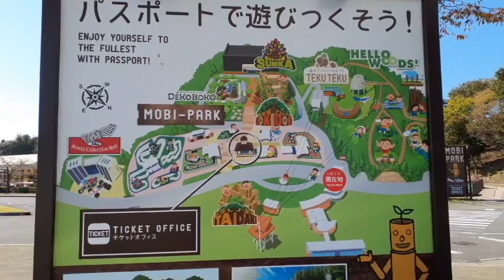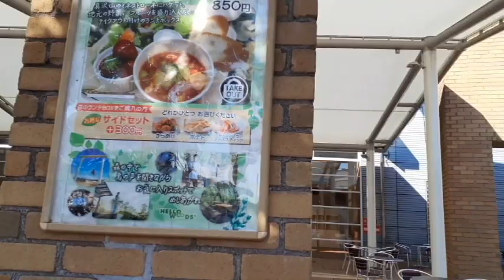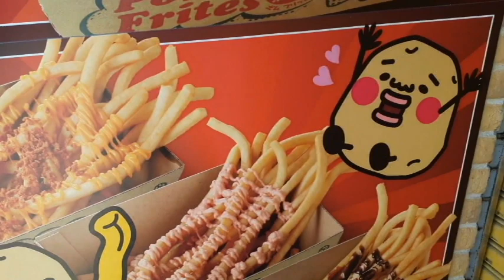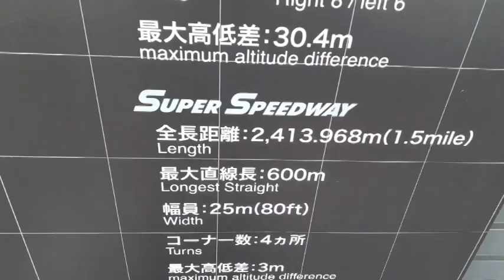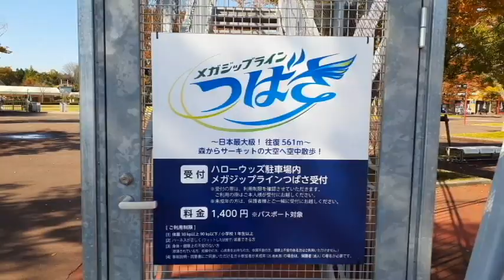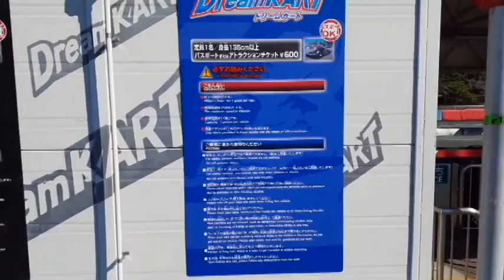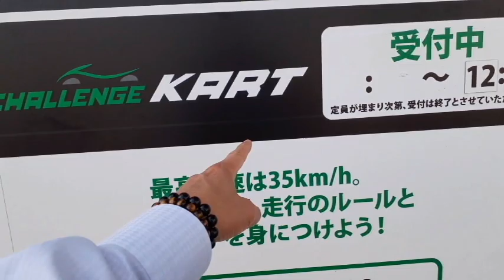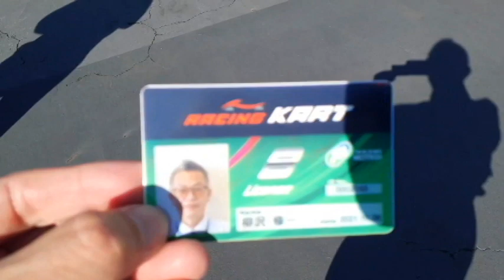観光気分 ～「ツインリンクもてぎ」で、ドリフト走行してきました♪～ 栃木県 芳賀郡 茂木町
今回は、栃木県 芳賀郡 茂木町にある、
「ツインリンクもてぎ」に初訪問です♪

遊園地のような遊び場もあることを初めて知りました！

次回訪問したら、早いカートに乗りますね♪